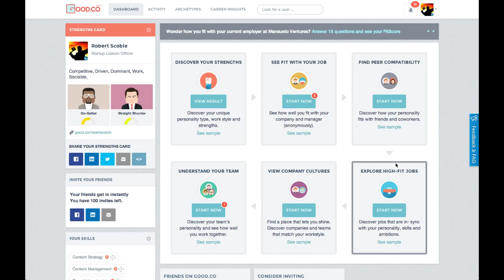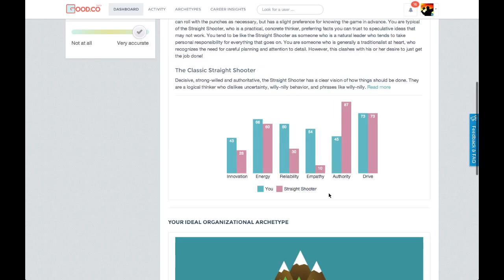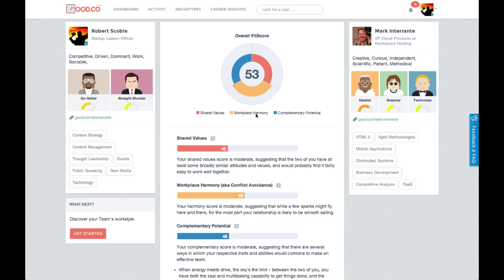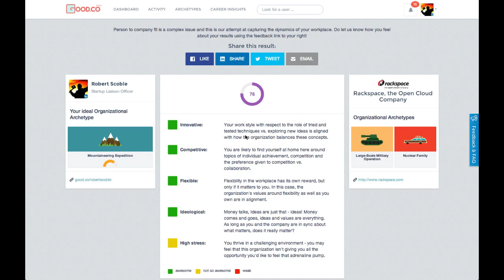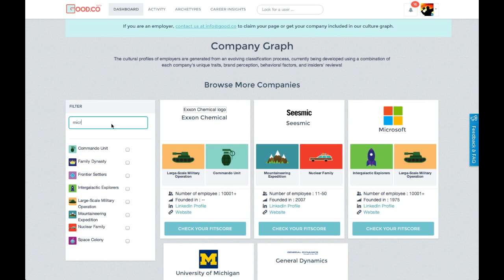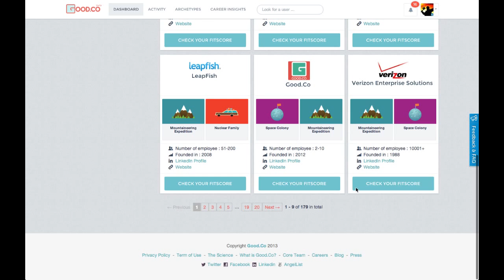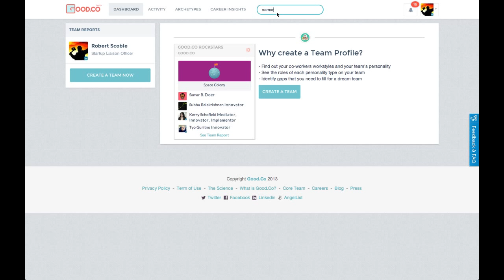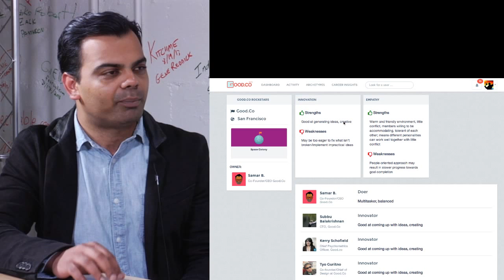How does your personality fit at work? Scoble tries his luck with Good.Co.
Good.Co wants to assess your work personality and use those results to help you discover the perfect company, team, manager and coworker fit. On the hiring side, Good.Co wants to help companies attract talent by showcasing their culture scientifically and retain that talent through culture analytics.

In this interview with CEO Samar Birwadker, see the Scobleizer quantify his culture fit with Rackspace and Microsoft, discuss why hiring is broken and how Good.Co is building the solution.